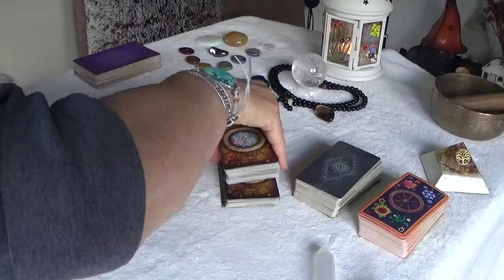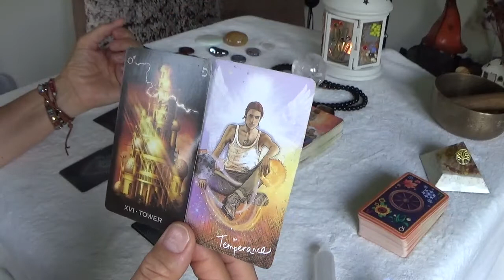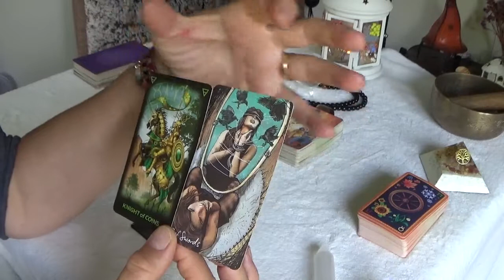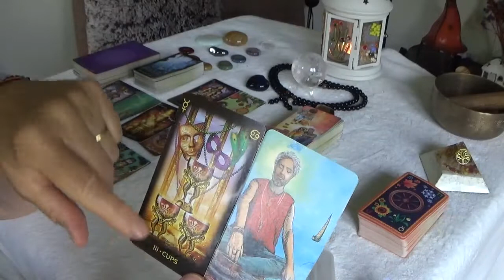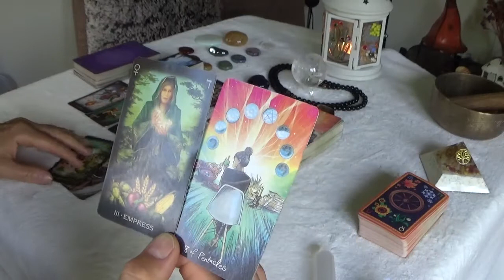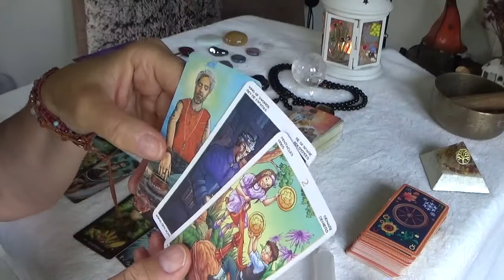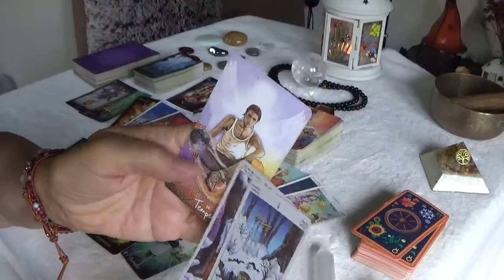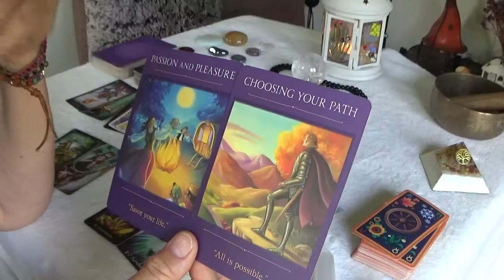Cancer 5th to 11th July 2021. A tower revelation - time for a rest - an imbalance somewhere